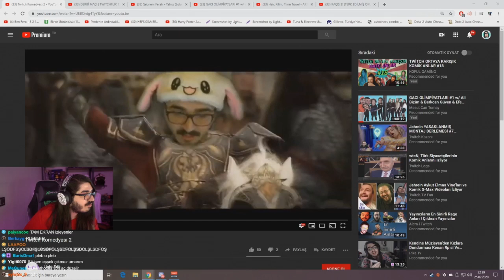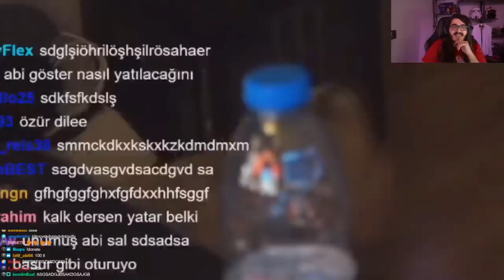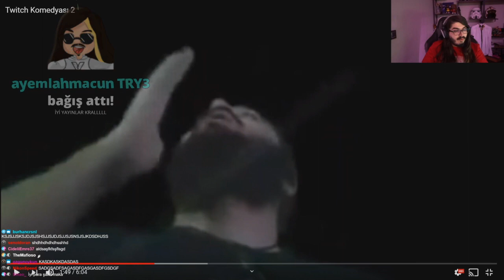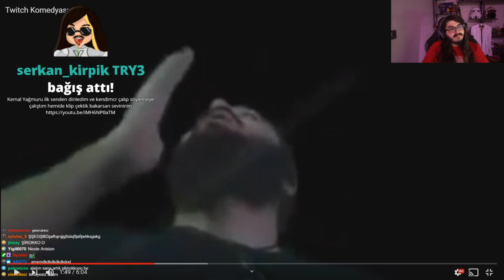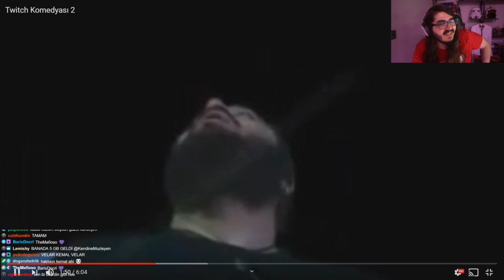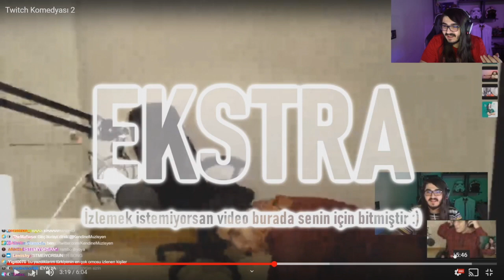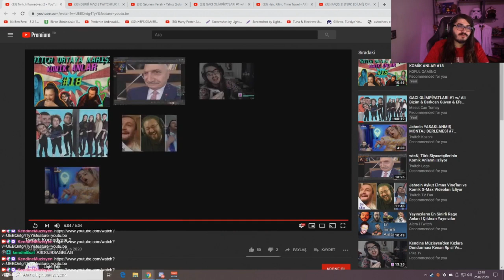Kendine Müzisyen - Liqht Edit "Twitch Komedyası 2" İzliyor